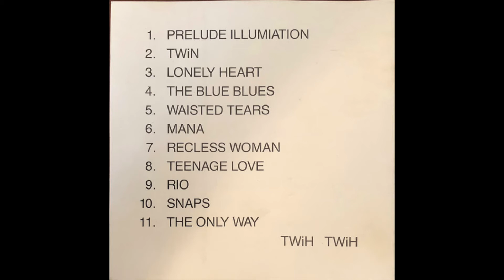TWIN - Waisted Tears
FROM THE ALBUM: TWIN - TWIN (1992) (NOR)